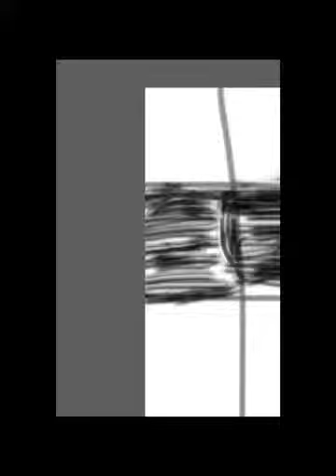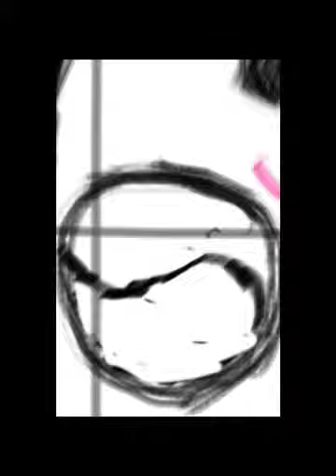Time-Lapse Drawing: "Hands Up, Don't Shoot" Drawn on Sketchbook Mobile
Hi guys! I decided to do this drawing because I want to spread the word of Peace & Non-Violence in Ferguson and across the nation. So please things up if you are in agreement with me :) and i hope soon peace will come.☺